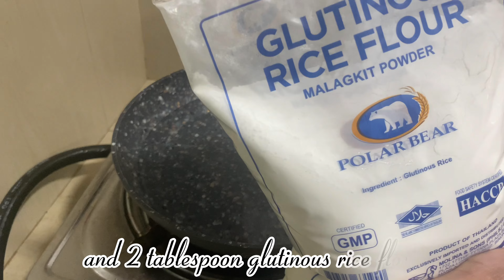22 PESOS/TUB KIMCHI RECIPE | HOMEMADE | PANG-NEGOSYO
Kimchi is a traditional Korean dish consisting of fermented vegetables, primarily napa cabbage and Korean radishes, seasoned with various ingredients like chili pepper, garlic, ginger, and salt. Its history dates back over a thousand years.

1. Origins: The origins of kimchi can be traced to ancient Korea. Early versions of fermented vegetables were created as a way to preserve vegetables for consumption during the harsh Korean winters.

2. Evolution: Over time, kimchi recipes evolved, and various regional variations emerged across Korea. Different vegetables, seasonings, and fermentation methods were developed, leading to a wide array of kimchi types.

3. Cultural Significance: Kimchi holds a significant place in Korean culture. It's not just a food but also a symbol of Korean identity. Kimjang, the traditional process of making kimchi in large quantities for the winter, is a communal and cultural event in Korea.

4. Nutritional Value: Kimchi is not only tasty but also nutritious. The fermentation process enhances its probiotic content and nutritional value, making it a healthy choice.

5. Global Popularity: In recent years, kimchi has gained popularity worldwide due to its unique flavor and health benefits. It's used in various cuisines and even incorporated into dishes like kimchi fried rice and kimchi burgers.

Kimchi's rich history and cultural significance continue to make it a beloved and iconic dish, both in Korea and around the world.

Ingredients:
2.7kg Napa Cabbage
1/4 cup salt
2 cups water
2 tbsp glutinous rice flour
2 tbsp brown sugar
1 medium carrot (julienne)
2 cups turnip (julienne)
1/2 cup spring onion
1 cup white onion
2 heads garlic
1 thumb-sized ginger
1/2 cup fish sauce
1 cup chili powder